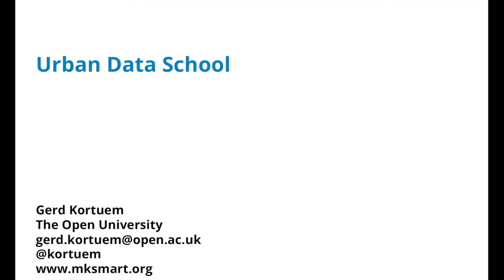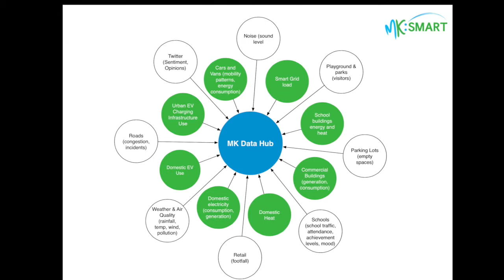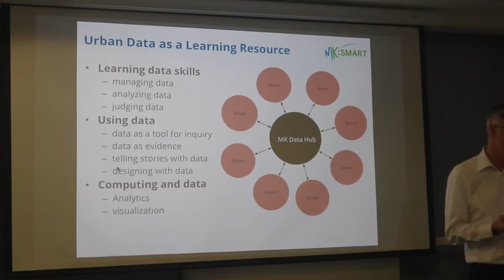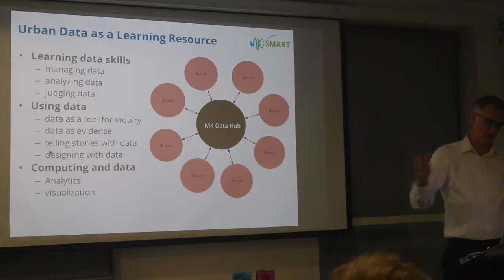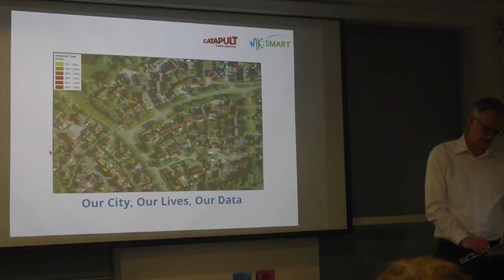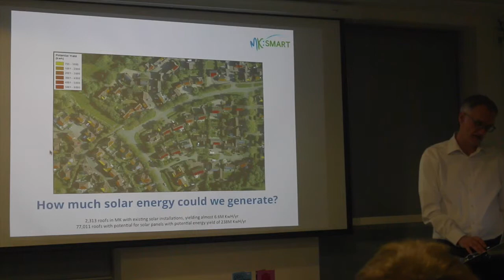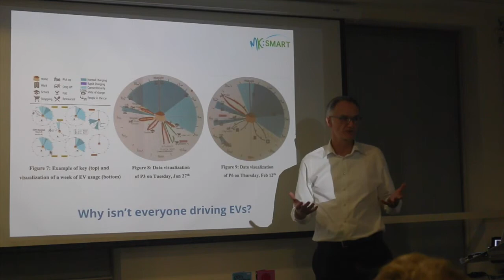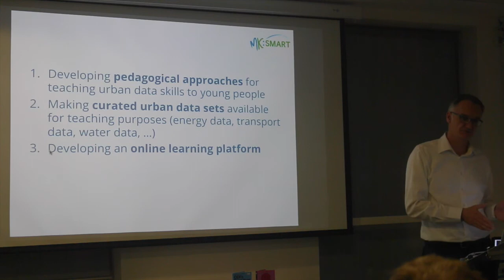Milton Keynes Smart City - Prof Gerd Kortuem - Smart Cities | Cleanweb UK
Smart Sustainable Cities - Cleanweb London
Prof Gerd Kortuem @Kortuem, Professor of Computing at the Open University
MK:Smart is a £16 million smart city project to exploit big data as a catalyst for sustainable development and economic growth. As deputy director Gerd is responsible for Citizen innovation, intelligent energy, data skills and education. Gerd is working on a number of projects including:
• Smart Cities Milton Keynes
• Internet School of Things  working with schools across the UK to define how the Internet of (School) Things can enhance learning in science and other subjects
• GAMBAS - EU research on developing an Internet-of-Things platform for smart city applications